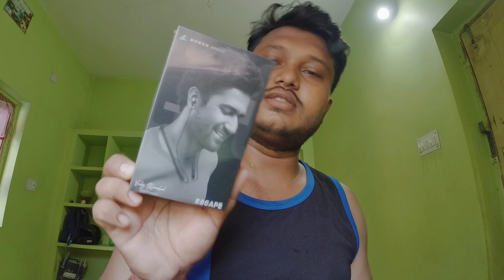Unboxing My New Bluetooth Headset | Kundan life Stories | Kundan Puri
Boult Audio ProBass Escape Bluetooth Headset Unboxing |